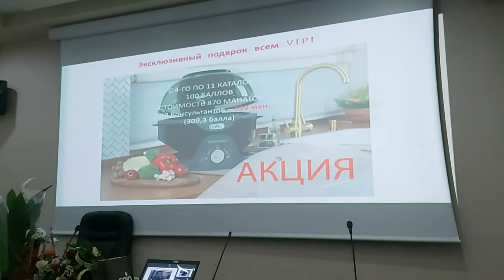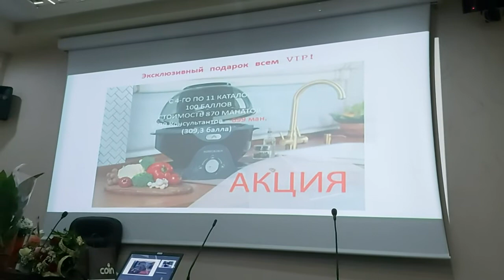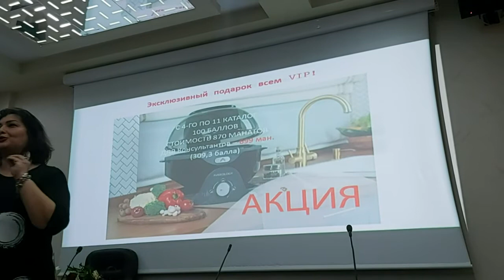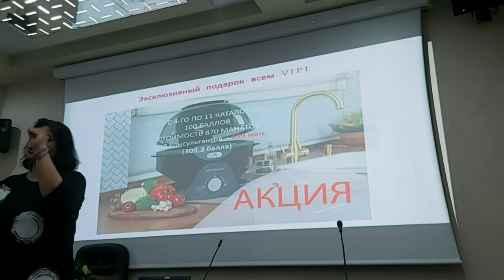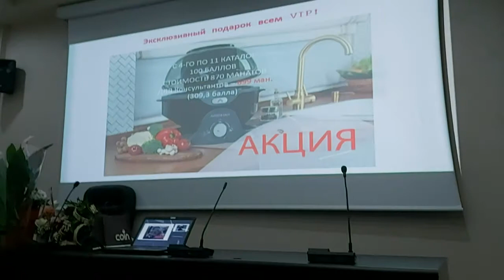Faberlicde yeni aksiya VIP meslehetci ol MULTIASBAZ qazan